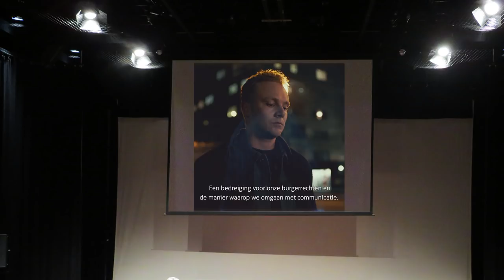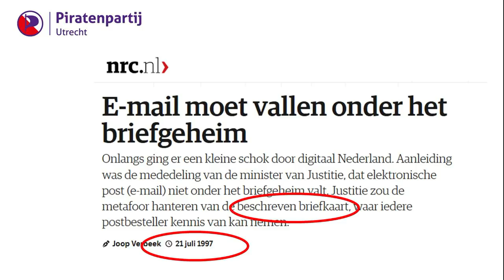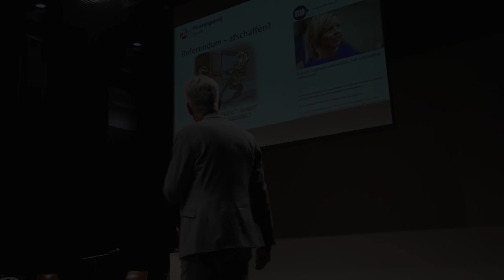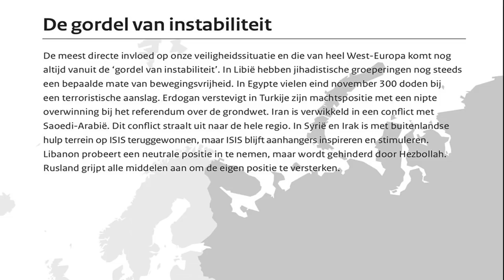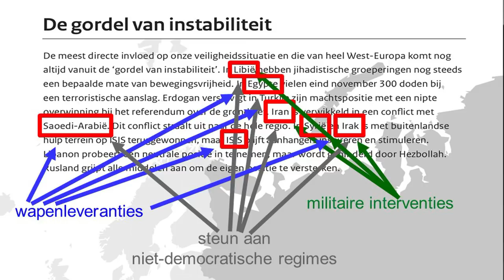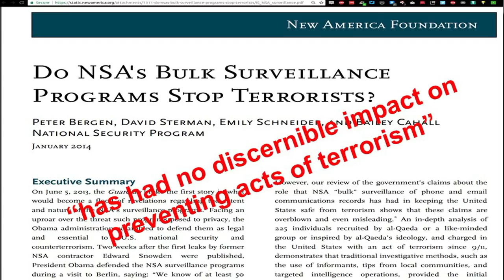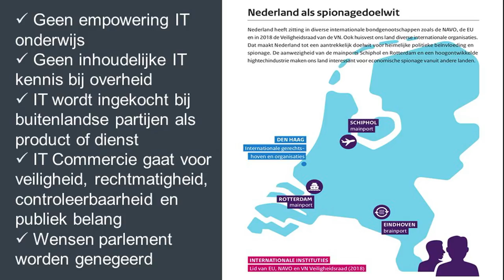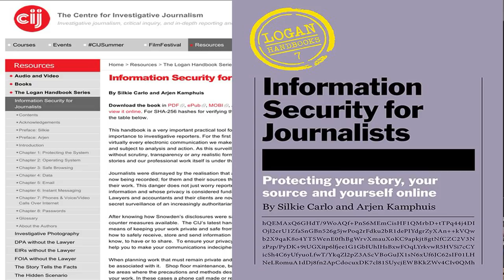Wiv Sleepwet informatieavond PP Utrecht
dit is de 40 minuten samenvatting van de informatieavond met Kees Verhoeven (d66), Arjen Kamphuis en Rico Brouwer (ppnl) over de Wiv Sleepwet op 7 maart 2018, voor het referendum op 21 maart.